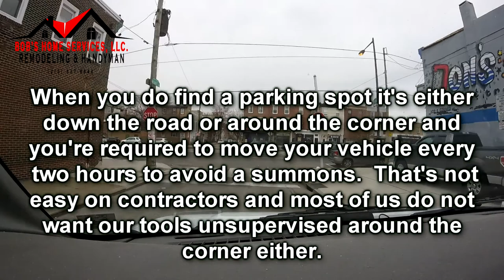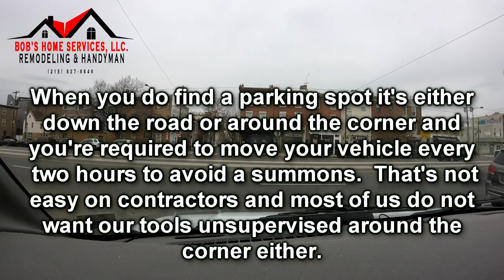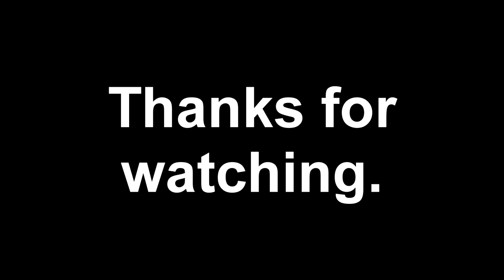Mushrooms and Mold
Bob assesses a possible leaky shower where the client stated they had mushroom growth as well as mold.  Inspection and repair.